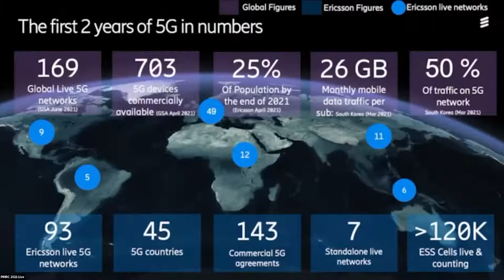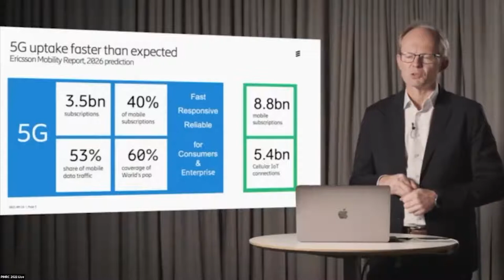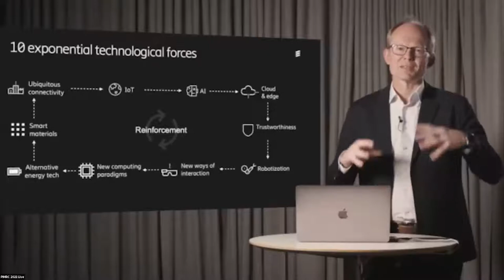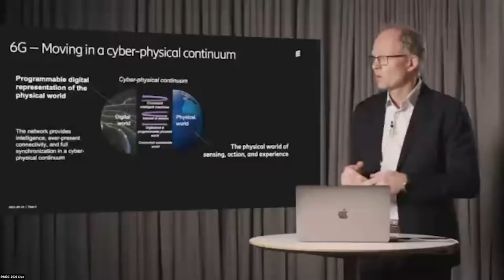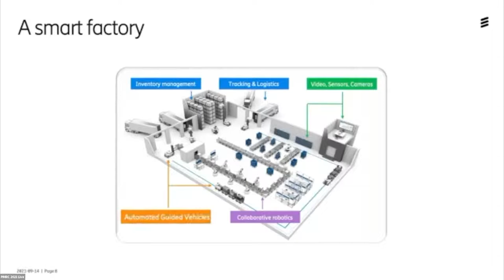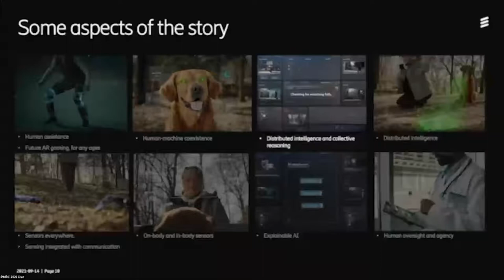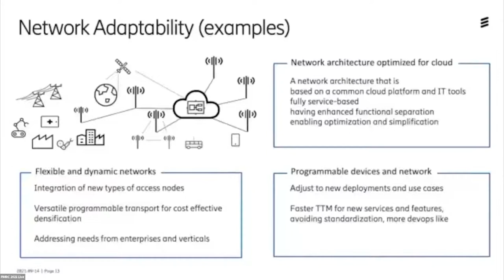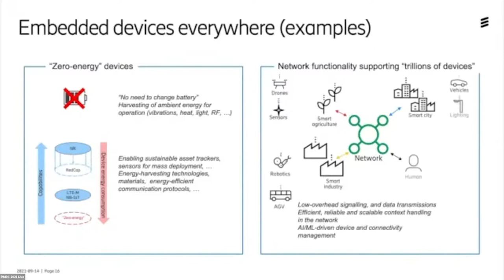Keynote 2: 6G in a world of communicating intelligent machines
Dr. Magnus Frodigh
Vice President and Head of Ericsson Research, Ericsson

Abstract:

Today’s networks have formed an intelligent digital infrastructure offering endless possibilities to individuals, enterprises, and governments worldwide. The smartphone has become our primary internet device, and with the rollout of 5G the network platform will enable robust new solutions to a wide range of social, environmental, and economic challenges. Still, we are only at the beginning towards a next paradigm shift formed by a combination of emerging technology trends. That paradigm shift will take us to the 6G era.

Our vision is that 6G will enable a cyber-physical continuum blending the physical real world of sensing, action and experience with a programmable digital representation of that same world. We will be able to experience human sensory experiences conveyed digitally over distances, as “if we were there” physically. Intelligent machines (or AIs) will cooperate and interact in the digital world over real-world connections. The 6G network platform will provide intelligence and full synchronization in this cyber-physical continuum, enabled by limitless connectivity, network compute fabric, trustworthy systems and cognitive networks .

This talk will expand on our 6G vision, with specific focus on the aspect of communication between intelligent machines. Real-time machine communication is developing quickly, heading towards AI embedded machines everywhere, and AI-to-AI communication may very well dominate the traffic of future networks.